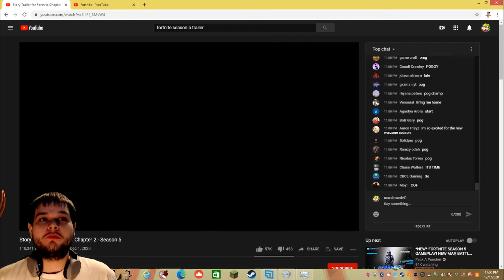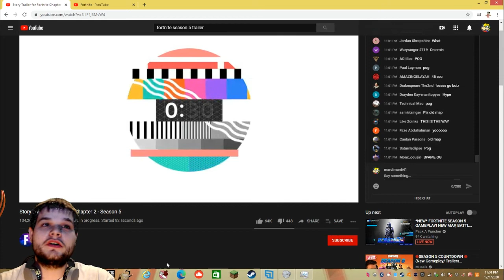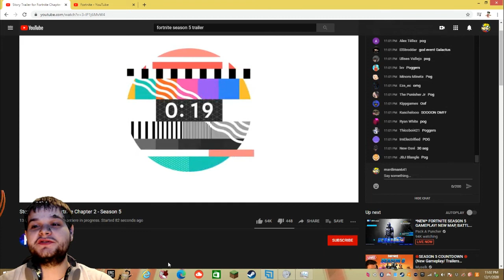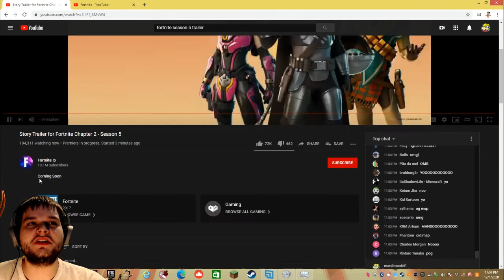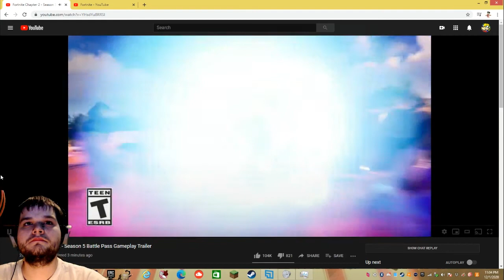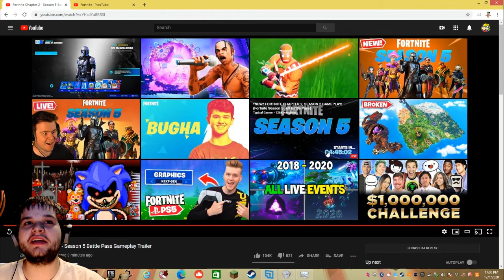Mardiman641 Plays Fortnite Chapter 2 Battle Royale Season 5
Support Creator Code: (MARDIMAN641) In The Fortnite Item Shop!
Add Me On Epic Games: TTV Mardiman641